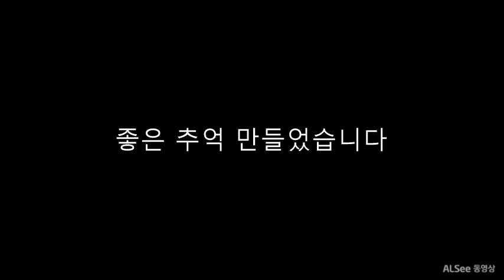제37회옥우문화행사